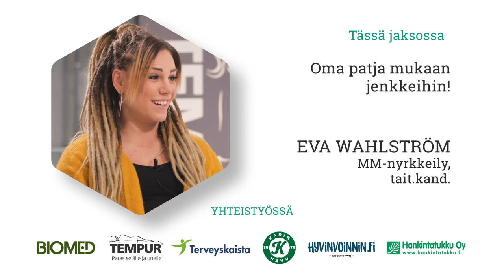TerveysSummit TV – S02E05 – Trailer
Kausi 2. 5/20. Ville Pöntynen, Stressin ennaltaehkäisy ja hoito. Annika Havaste, Hyvät maitohappobakteerit. Eva Wahlström ja Pasi Koistinen, Hyvä uni ja palautuminen.